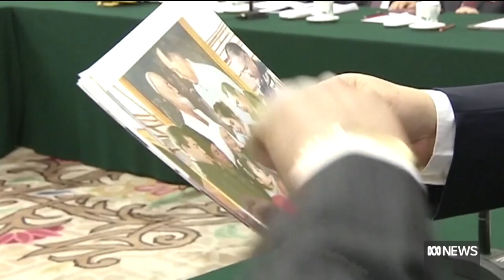ASPI report says re-education 'front and centre' in Xinjiang life beyond China's camps | The World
Chinese authorities are working to fundamentally reshape how people in Xinjiang "act and speak",  according to new research by the Australian Strategic Policy Institute. The report states that the Communist Party has turned to mass political campaigns in an attempt to manufacture loyalty, conformity and stability. Vicky Xu, a co-author of the paper, tells The World it's important to expose as much as possible about what's behind the control of Xinjiang.